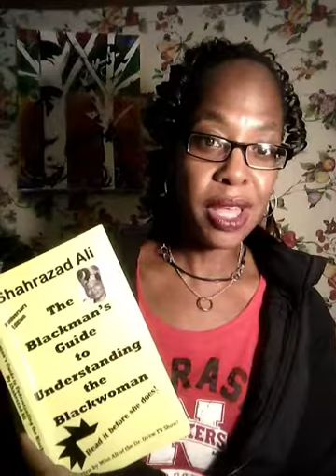The Blackman's Guide To Understanding the Black Woman Chpt 6-Communications-Take 2